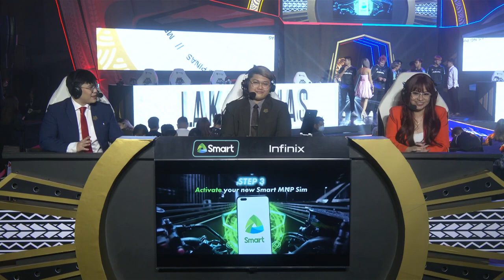NXPE VS TNC GAME 3 | MPL PH S11 W5D1